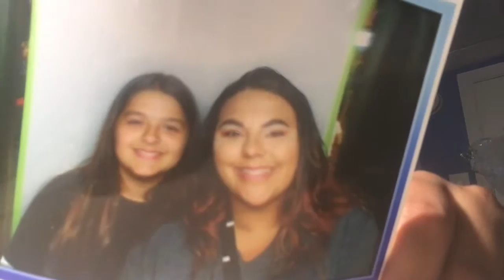I'm Finally Back!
Sorry I have been gone for a while :[ I hope you enjoyed this video!